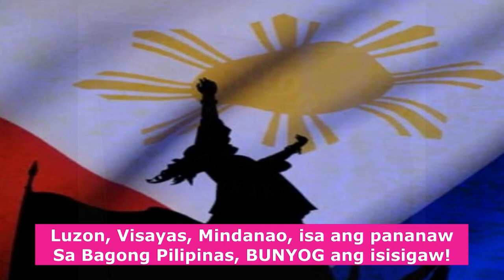PATI SI IMEE, TODO TANGGOL NA DIN KAY SARA; BINANATAN ANG SARILING PINSAN NA SI MARTIN ROMUALDEZ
PANOORIN: PATI SI IMEE MARCOS, TODO TANGGOL NA DIN KAY SARA; BINANATAN ANG SARILING PINSAN NA SI MARTIN ROMUALDEZ
-- BUNYOG SA KATOTOHANAN --